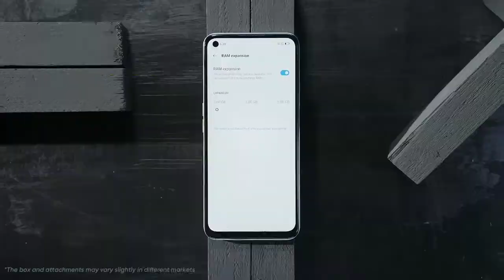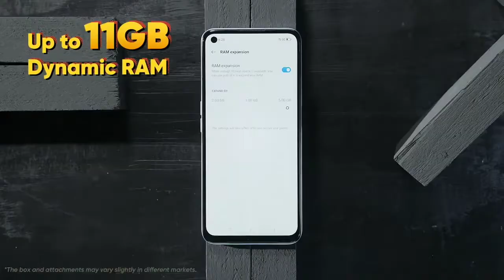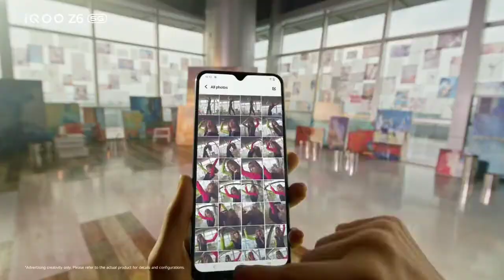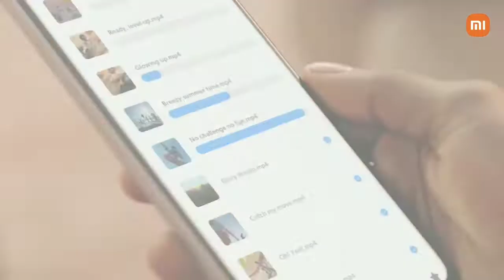6GB + 156GB mobile phone under 12000 | 5G Connectivity | All Rounder Smartphone | Cheap Mobile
6GB + 156GB mobile phone under 12000 | 5G Connectivity | All Rounder Smartphone | Cheap Mobile |

In this video i am going to tell u top 5 smartphone or mobile under 15,000 this all rounder smartphone is very smooth and fast and also u can use it for various kind like gaming, blogging, vloging, etc. This all rounder smartphone or mobile that come in under 15,000 u can purchase it.